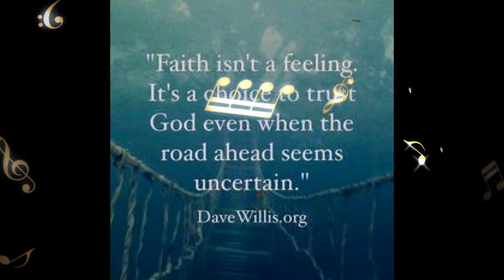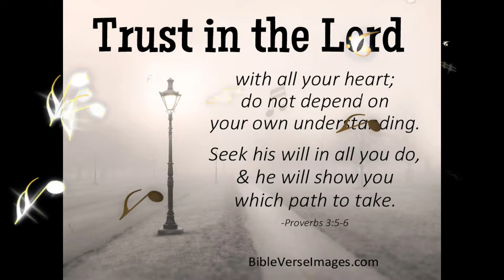Thu 4.12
Movie Trivia Thu